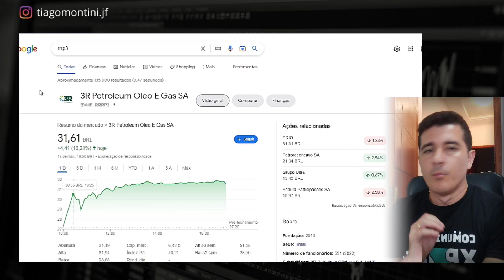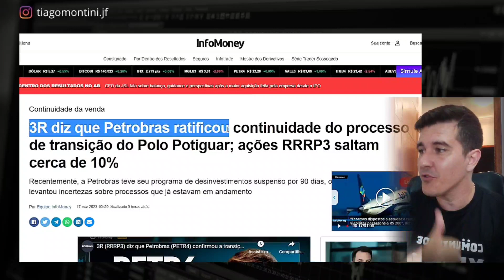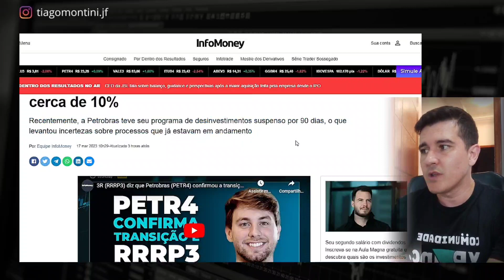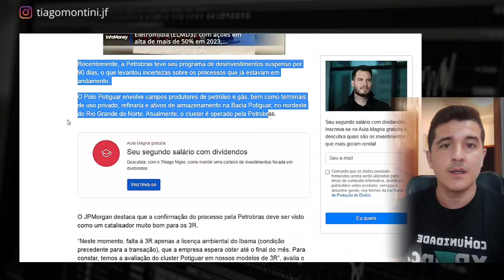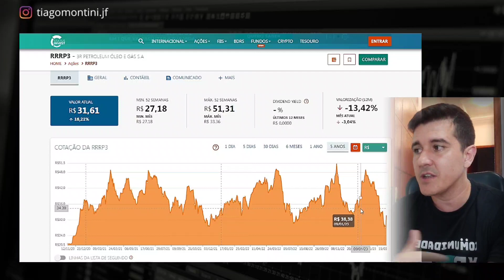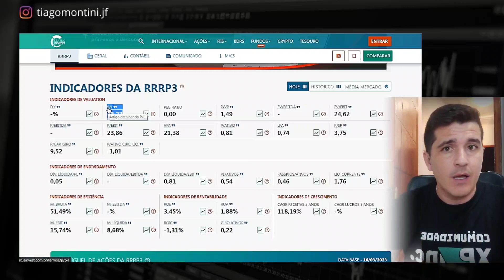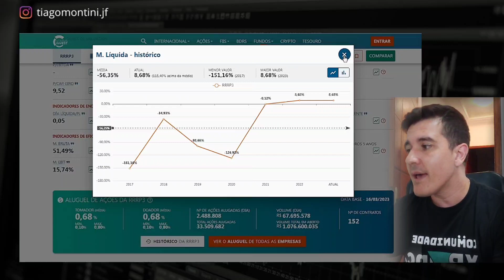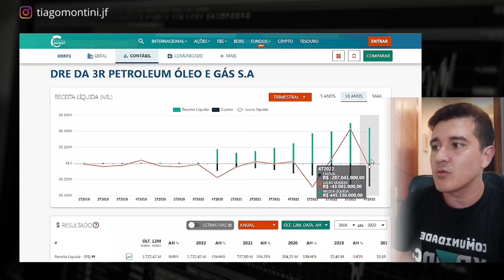RRRP3 | 3R PETROLEUM DECOLA NA BOLSA HOJE | VALE A PENA INVESTIR?